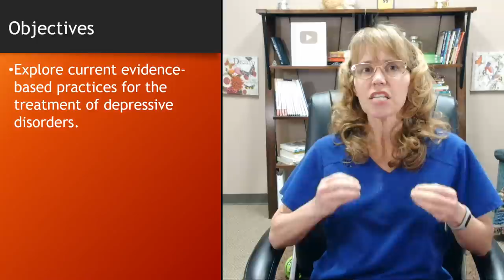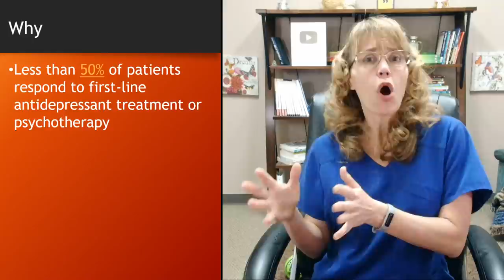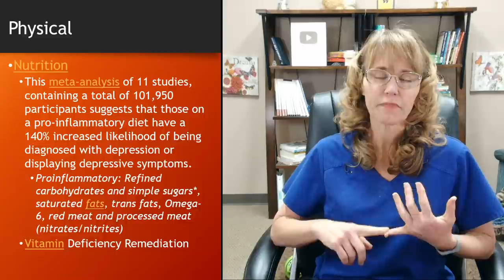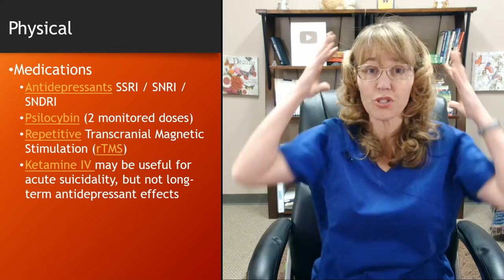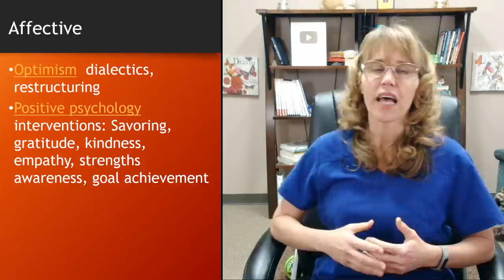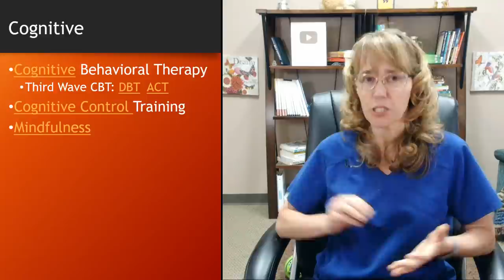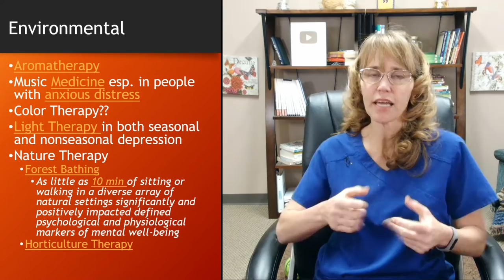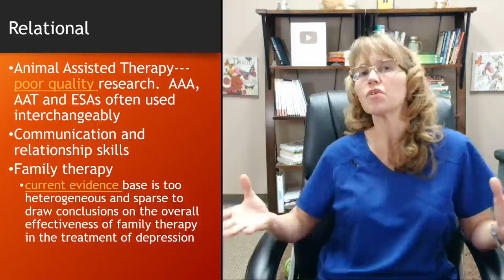Depression Symptoms and Treatment Strategies | Evidence Based Interventions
Dr. Dawn-Elise Snipes is a Licensed Professional Counselor and Qualified Clinical Supervisor.  She received her PhD in Mental Health Counseling from the University of Florida in 2002.  In addition to being a practicing clinician, she has provided training to counselors, social workers, nurses and case managers internationally since 2006 through AllCEUs.com Treatment Strategies for Depression |  Evidence Based Interventions

Unlimited Counseling CEs amd Social Work CEUs for $59
Specialty Certificates and MasterClass starting at $89

Dr. Dawn-Elise Snipes teaches adults how to use cognitive behavioral therapy tools for building resilience at work, among staff and in children.

Many of the skills in the videos are the same ones that are taought in a basic counselling course and can be used as a CBT therapist aid. CBT techniques are helpful tools for self counseling for major depressive disorder, anger management,  confidence, self esteem, anxiety, abandonment issues, self improvement

Dr. Snipes' videos have been used by thousands for developing clinical skills for substance abuse counseling, cbt interventions for substance abuse, and skills needed for mental health counselor